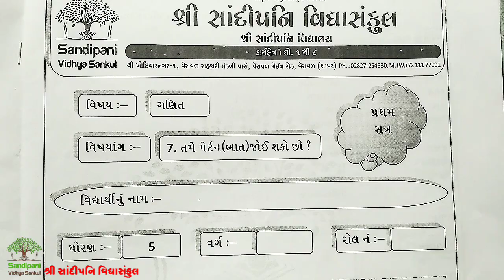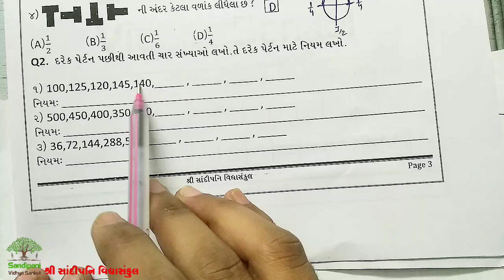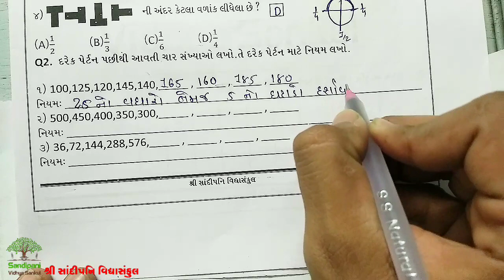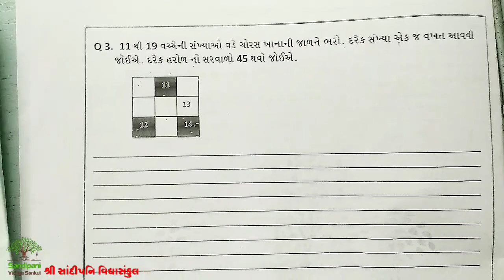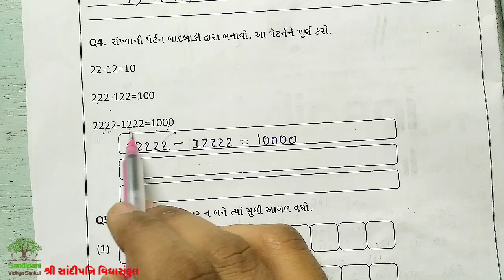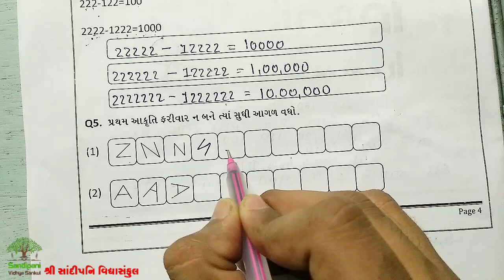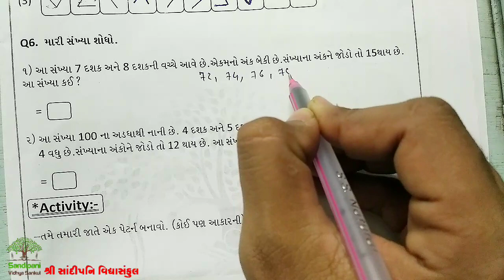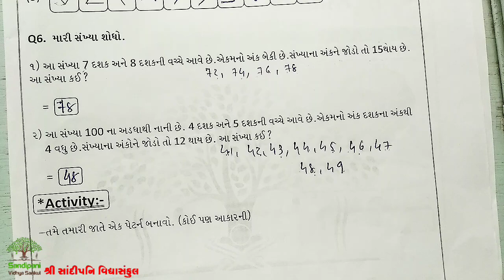ધોરણ : 5 || ગણિત || ચેપ્ટર : 7 || ભાગ : 2